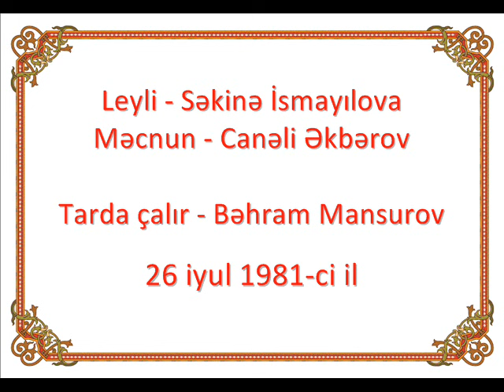Səkinə İsmayılova & Canəli Əkbərov | AZTV | 26.07.1981 | "Səhər görüşləri"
AzTv-nin "Səhər görüşləri" verilişində "Leyli və Məcnun" operasından fraqment. Leyli - Səkinə İsmayılova, Məcnun - Canəli Əkbərov. Tarda çalır - Bəhram Mansurov (26 iyul 1981-ci il).